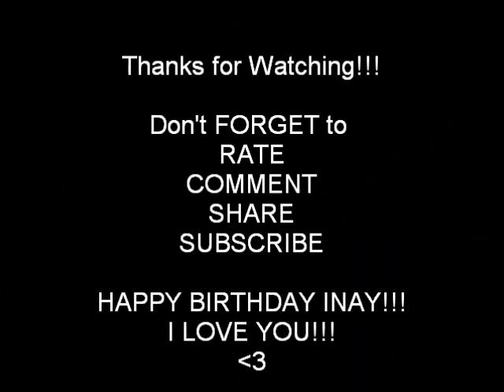Walang Hanggan by Yeng Constantino/Ney Dimaculangan --- Mercedes Pizarro cover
Walang Hanggan by Yeng Constantino/Ney Dimaculangan

1. HAPPY 81st BRITHDAY to my INAY!!! I LOVE YOU!!!

I didn't know what song to do for her birthday. I knew I wanted to do a Tagalog song. This was the first one that popped in my mind. I know she'll love it because it's from me.

For everyone else out there...
LOVE, PEACE, ADOBO GREASE!!! ENJOY!!! - CMMAP